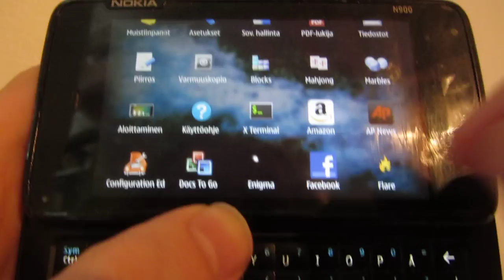Flare (0.15) on N900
Flare ="Free Libre Action Roleplaying Engine" played on Nokia N900.